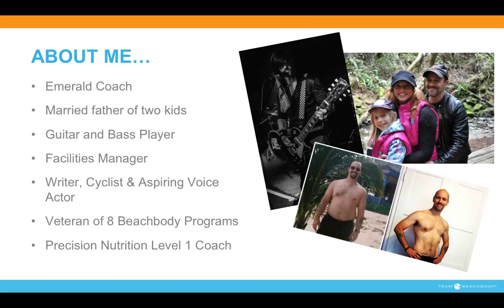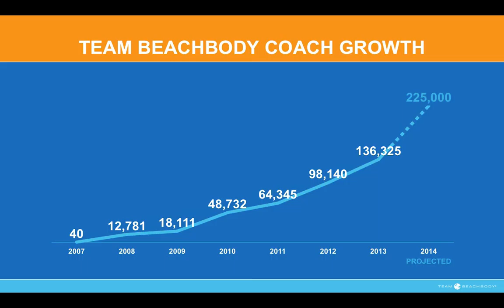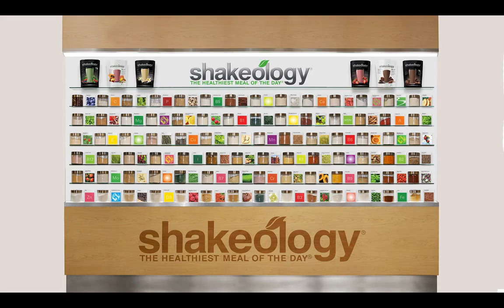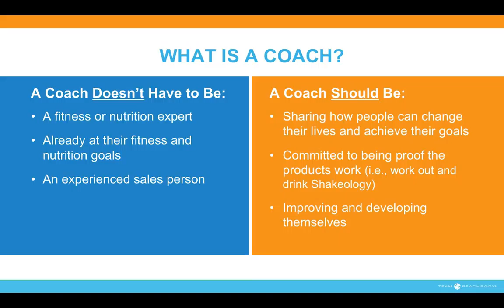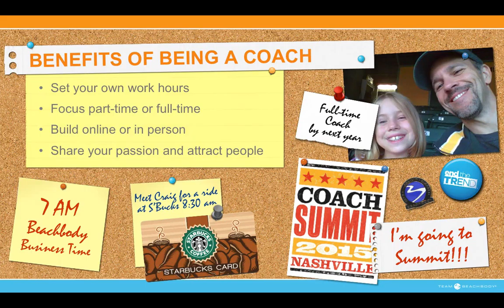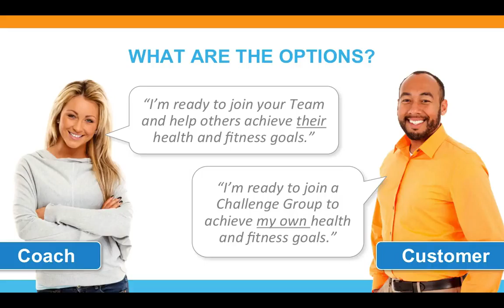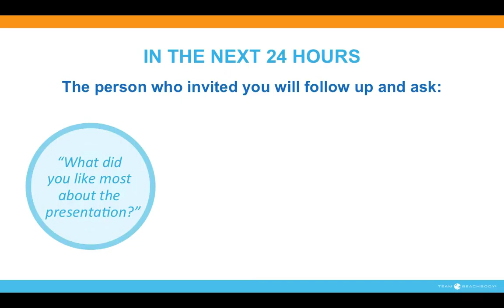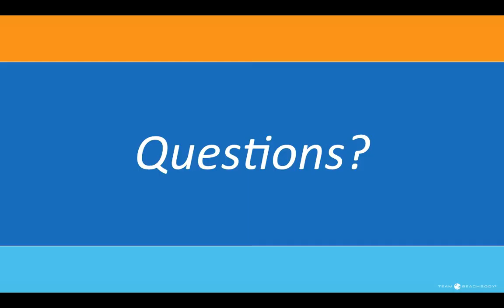Team Beachbody Coaching Opportunity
Presentation about the Team Beachbody Coaching Business Opportunity by Joe Selby, Independent Team Beachbody Coach.

1) About Me
2) Beachbody History
3) Team Beachbody History
4) Company growth through 2014
5) Team Beachbody growth through 2014
6) What makes Team Beachbody unique
7) Shakeology
8) The product portfolio
9) Past customer results
10) The peer support network Team Beachbody provides
11) What a Coach is and is not
12) Benefits of coaching
13) Rewards and compensation
14) Training and support from the company
15) Training and support from our team
16) Options to join our team
17) Some questions to think about